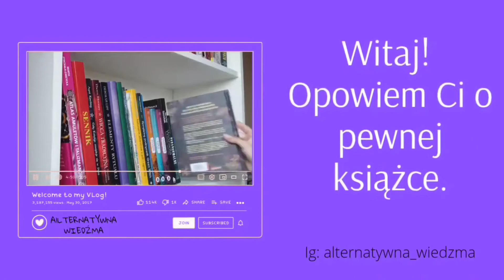Ślepnąc od świateł / Jakub Żulczyk ~Recenzja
📚 Ślepnąc od świateł
✒️ Jakub Żulczyk

to

🎵 Muzyka Intro: muzyka nie objęta prawami autorskim; źródło YouTube Studio Aaron Kenny - Yonder Hill and Dale